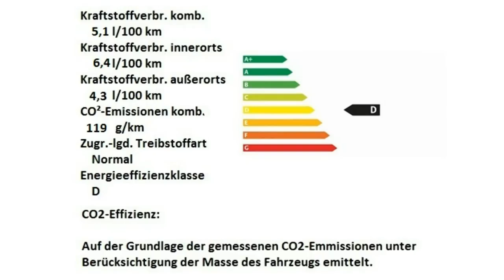Fiat 500 weiß Motor Village Berlin jetzt Stell.